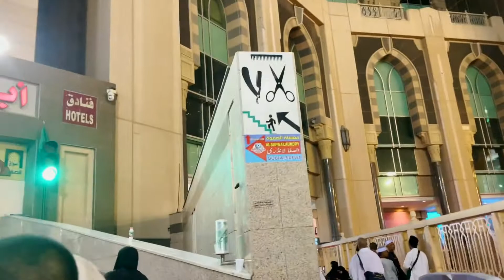Umrah Vlog 2022 (part 2)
umrah ke 2 untuk badal umrah dan kunjungan ziarah ke Jabal Tsur dan Jabal Rahmah juga mengambil miqad di masjid.

Travel : Andalan Wisata